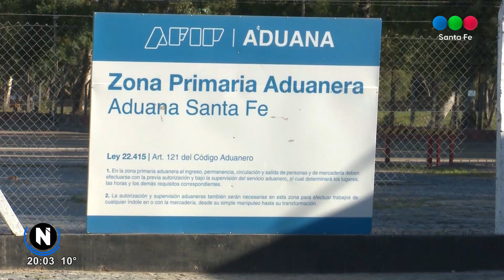LLEGA EQUIPAMIENTO PARA EL CRUCE DE LA LAGUNA - Telefe Santa Fe